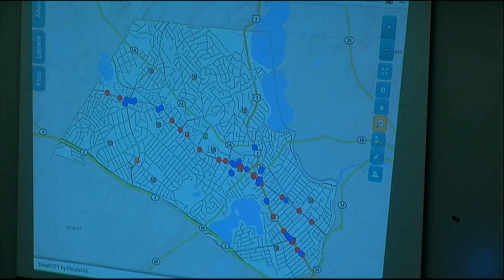Selectmen Meeting - March 21, 2016